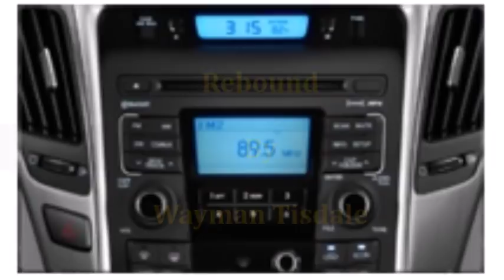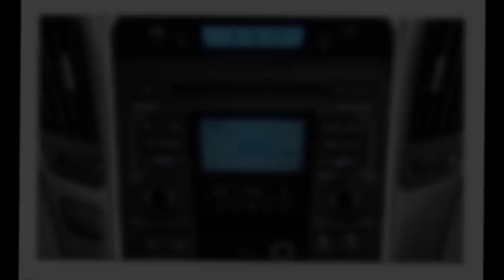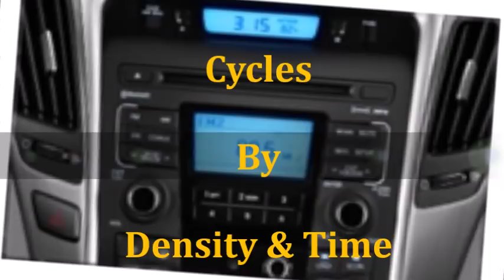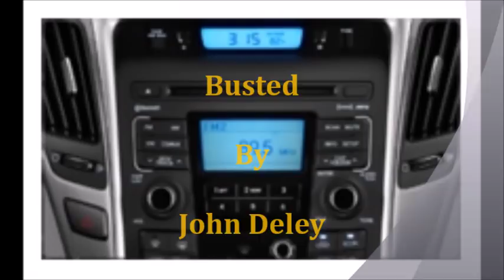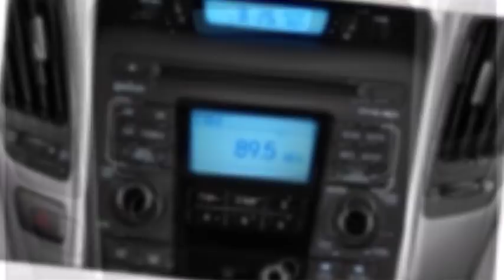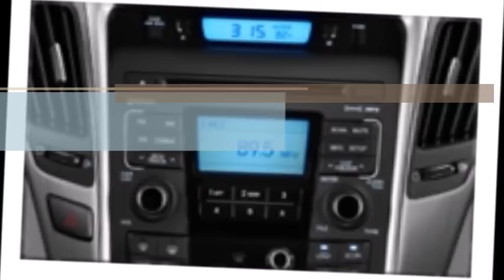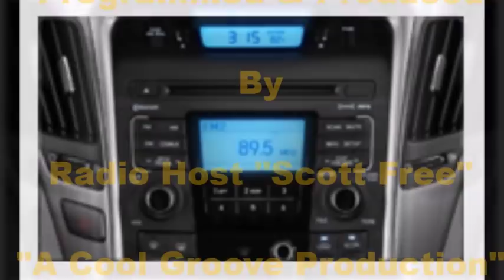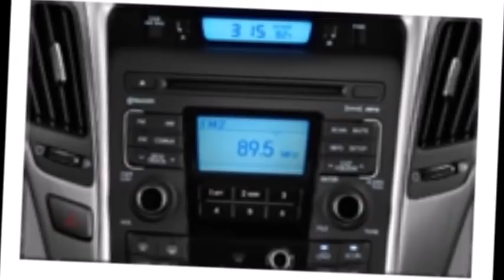The "Sounds of Sunday"March 4, 2018 Radio Show (Edited)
A. R&B Music Mix:
2. Rebound By Wayman Tisdale.  Google Play Paid Content.  Album: The Absolute Greatest Hits. YouTube Copyright: Not Monetied.
B. Smooth Jazz Music Mix:
C. International Music Mix:
1. Sunshine Somba By Chris Haugen.  YouTube Copyright: Monetized.
2. Bomba Pa Siempre By Jimmy Fontanez & Media Right Productions. YouTube Copyright: Monetized.
3. Reggie and the Dubwisemen By Jingle Punks.  Youtube Copyright: Monetized.